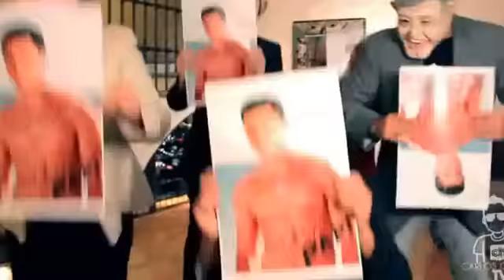Presidente de Mexico Los políticos Lazy Song The Lazy Song Parody! Peña Nieto